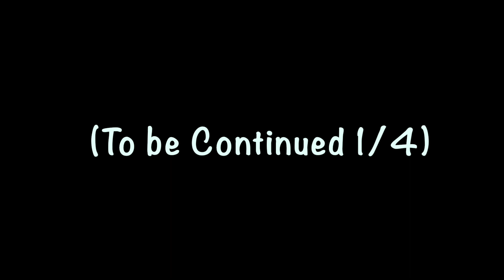STRATEGIES OF RESEARCH DESIGN | Part-1 | W. L Neuman | Chapter #6 | Social Research Methods